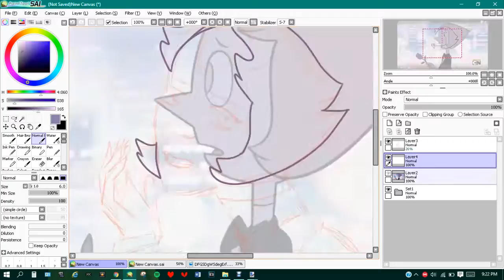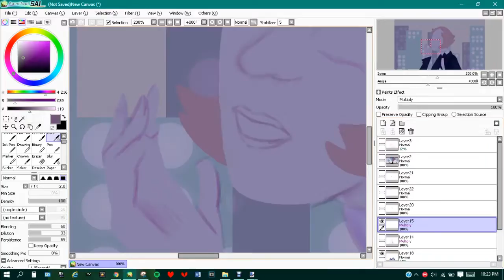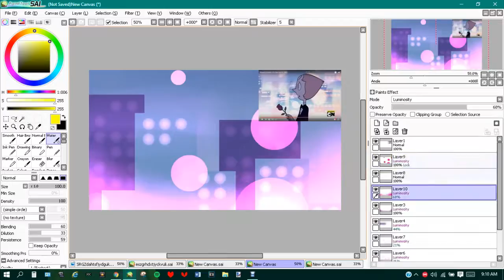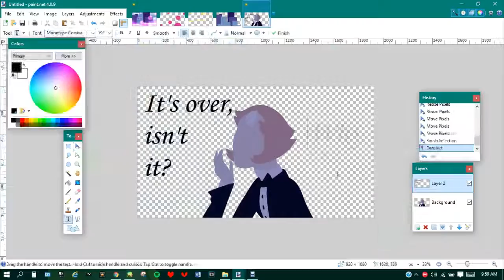Steven Universe Speedpaint - It's Over Isn't It?